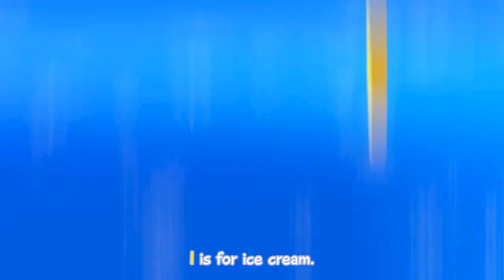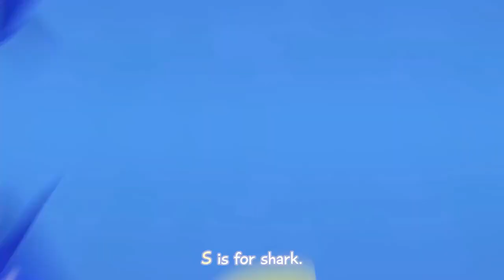Kids Song | Simple Alphabet Phonics rhymes | Songs | Best Nursery rhymes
Kids Song | Simple Alphabet Phonics rhymes  | Kids Songs | Best Nursery rhymes for babies

The Alphabet Song is a popular children's song used to teach the alphabet. It typically follows a simple melody and features lyrics that list each letter of the alphabet, often with repetitive phrasing to aid in memorization. The song is commonly used in early childhood education to help children learn the sequence and names of the letters. @Kidsuniverse24